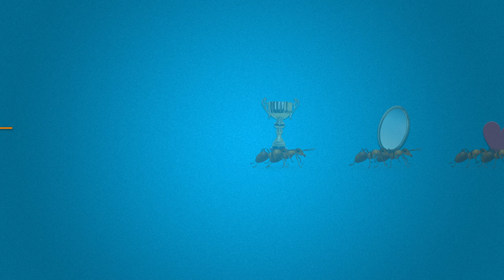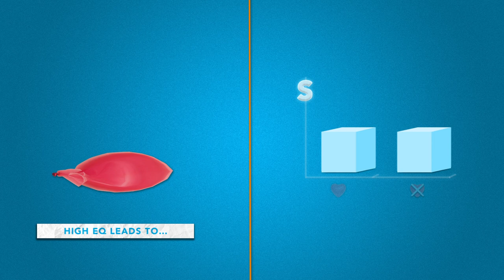Emotional intelligence: How could it help you be a better accountant?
EXPLAINED: Unlike IQ, Emotional Intelligence is something that can be learned. And improving EQ is has been transforming employees and organisations. How can you improve your EQ?

Accountingcpd is committed to helping accountants grow in their profession.

Alan Nelson, MD of accountingcpd. Chair of the ICAEW Practice Assurance Committee and formerly a member of the ACCA SME Committee.